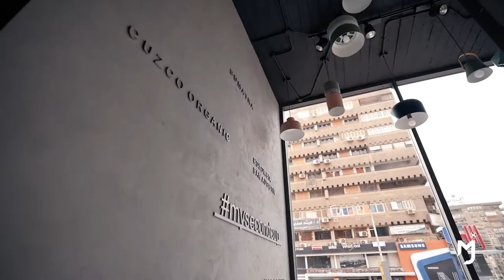ME Second Cup Nasr City